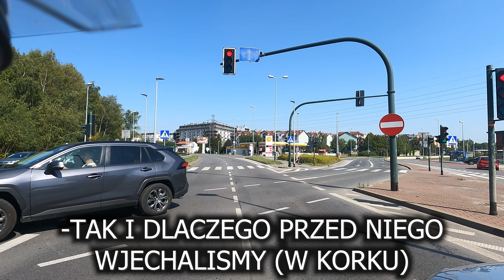Najlepszy Event Motoryzacyjny w Krakowie?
Dziś pokazuje wam TUNING EXPO SHOP KRAKÓW 2023

0:00 - Wstęp
0:20 - Idiota na drodze wyprzedza na 3ciego
2:00 - 16+
2:25 - Dzwonimy na policję?
2:50 - Policja bezprawnie stoi na środku drogi
3:05 - Reakcja na jazdę Driftowozem
4:30 - Tuning Expo show
5:00 - Porshambo kickstera
5:15 - Zakończenie